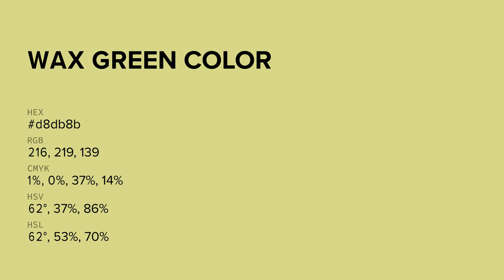Wax Green color d8db8b hex color - Yellow color - Cool color d8db8b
What color is Wax Green ? d8db8b hex color - Yellow color - Cool color d8db8b

Hex d8db8b Color Code is also known as Wax Green color.

Hex d8db8b Color code in RGB color code model is created after adding 84.71% red color, 85.88% green color and 54.51% blue color.
Hex d8db8b Color code in CMYK color (process color) code model is generated after subtraction of 1% cyan, 0% magenta, 36% yellow and 14% black.